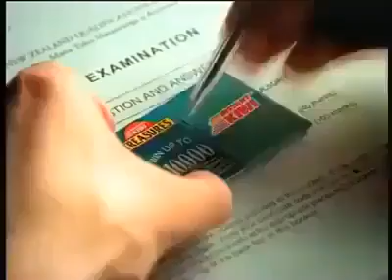3 Idiots Orignal Scene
Hahaha. 3 Idiots Original Scene.